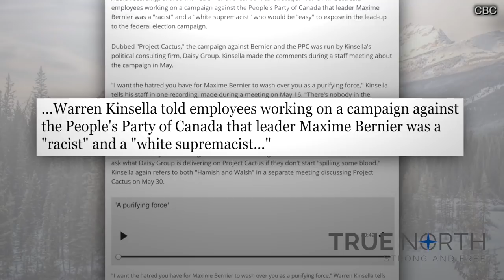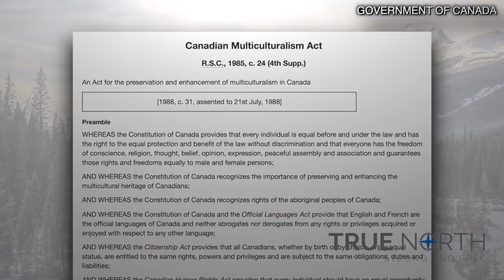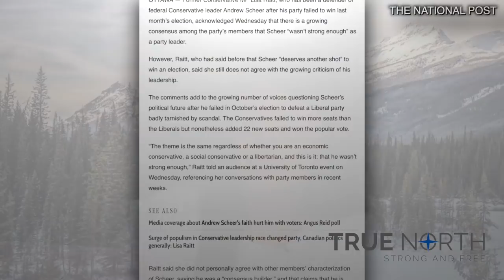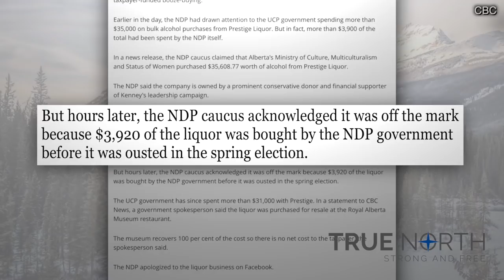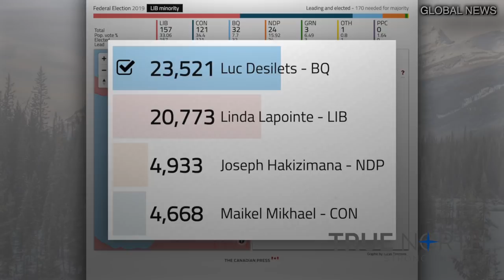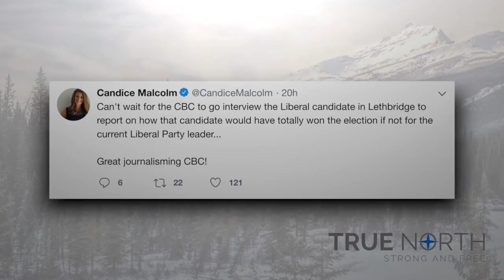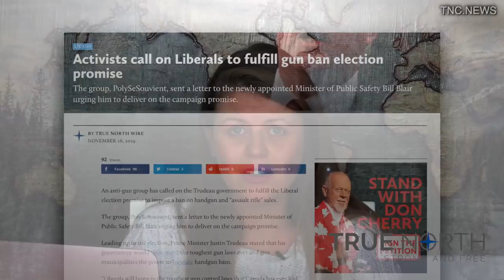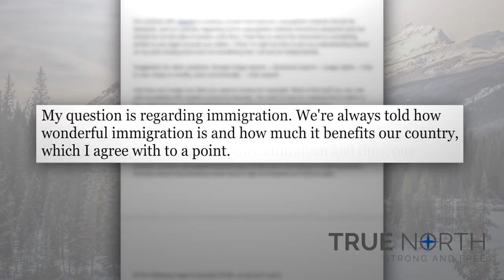The Candice Malcolm Show: Introducing a new segment – "Ask Candice Anything!"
A leaked audio details a leftist smear that paints all conservatives as "racist."

Andrew Scheer appoints a former liberal to be his number two.

The NDP in Alberta are caught lying about conservatives.

The CBC wins this week's Fake News Award!

We introduce a new segment: "Ask Candice Anything!"

True North's Founder Candice Malcolm breaks down this week's latest headlines on The Candice Malcolm Show!

Want to ask Candice a question? Only club members are able to!